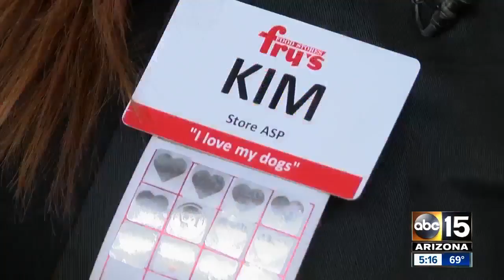Valley woman looking for owner of found memorial necklace with son's ashes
A Valley woman is searching for the person who may have lost a piece of irreplaceable jewelry at a local grocery store.